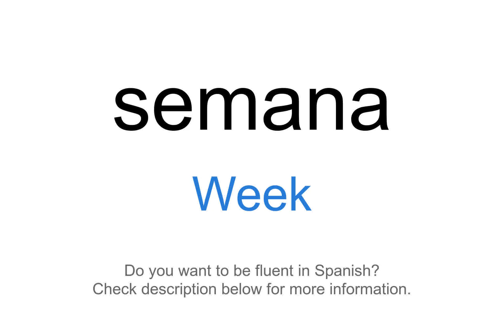How to say "Week" in Spanish | semana